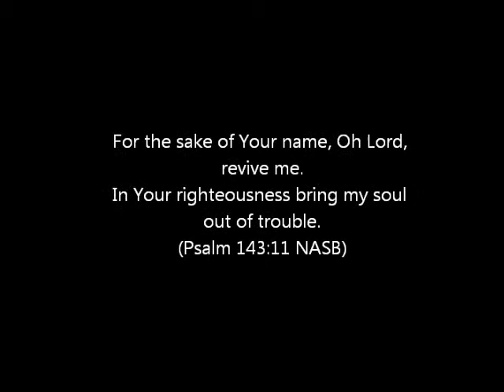Revival Teaser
This is take one of our Revival Teaser. We believe that there is a great need for revival in not only our church but in the world. This video is suppose to come across as someone needing revived but WANTING IT. God's word says that if you ask for it in His name that it will be given to you. So this is us. As a group. Asking for Him to give us revival.

SPBC Drama Team owns no part of any of the music in this video.